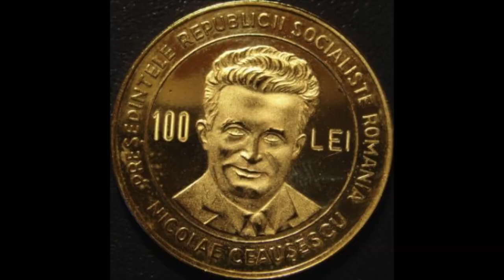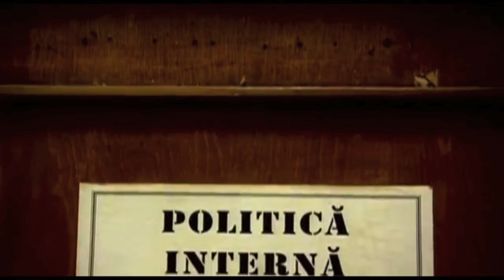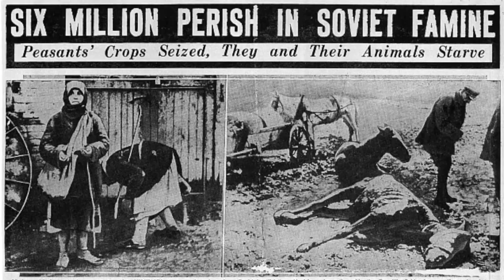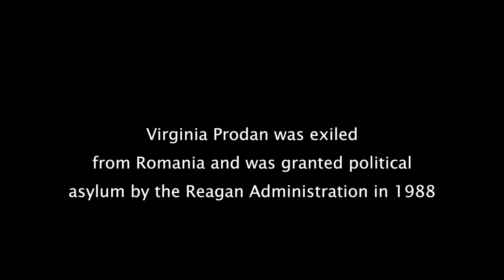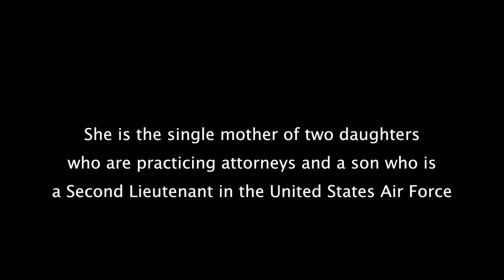Virginia Prodan's Fight for Freedom and Victory against the Romanian Communist regime and Dictator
For information about Virginia Prodan

Virginia Prodan was an attorney in Communist Romania under the rule of Nicolae Ceausescu. She became a target of the Securitate, Romania's secret police, when she became a Christian and began fighting religious persecution in that country. She was granted political asylum by the Reagan Administration in 1988, and currently practices law in Dallas, Texas.

Virginia Prodan is a speaker for Texas Eagle Forum and an Allied Attorney with the Alliance Defense Fund. She founded her own law firm, Virginia Prodan Law Firm, in 2005. She works on immigration law cases. Virginia Prodan has been featured and is frequently invited as a guest speaker in local and national media such as the GBTV - Glenn Beck Program, Dallas Eagle Forum, the Christian Science Monitor, the Fox and ABC affiliates, Dallas Morning News, WFAA TV Channel 8, Dallas Eagle Forum, PCRW - Park Cities Republican Women, Tea Party groups, KCBI--Dallas 90.9, KRLD-Dallas 1080, KDKR 91.3 FM, Point of View Talk Show, Family Net Radio, Roaring Lambs Ministry-Amplify your Faith Speaker, Joy TV.

Among her appearances, she has spoken at the Metroplex Mission with Billy Graham, American Tract Society, and she is regularly invitated to speak at Dallas Bar Association, Josh McDowell Ministry, Business Women for Success, S.M.U. Dedman Law School, FOCUS at First Baptist Church, Texas Wesleyan School of Law, E.D.S., Christian Lawyers Fellowship, First Baptist Academy, and many schools, companies and churches in the Dallas area and other cities in U.S.